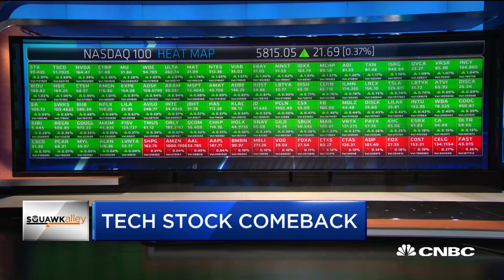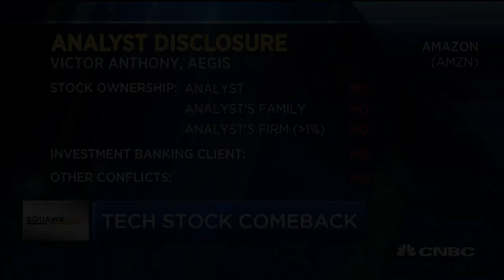Analyst: Top Tech Companies Such As Google And Facebook Are Operating ‘Phenomenally Well’ | CNBC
Victor Anthony, analyst at Aegis capital, and Denny Fish, portfolio manager at Janus Henderson Investors, speak with CNBC’s ’Squawk Alley’ about their outlook for large cap tech stocks.